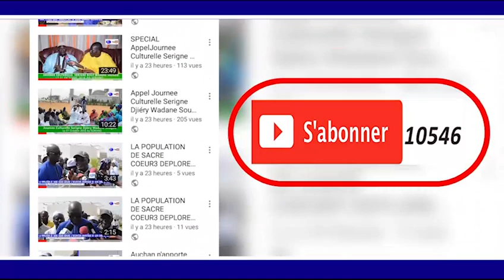KUREL 1 HT DAKAR KHASSIDA INI QOLOU S.MATAR MBAYE GAMOU TOUBA 1440 H 2018